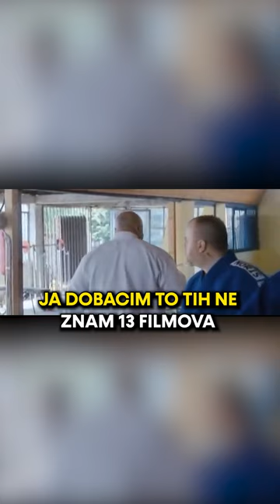Srđan Dragojević i film Parada